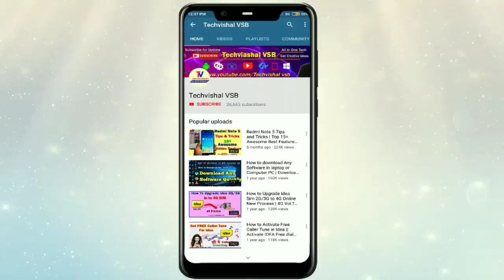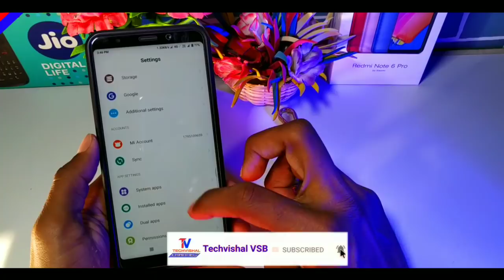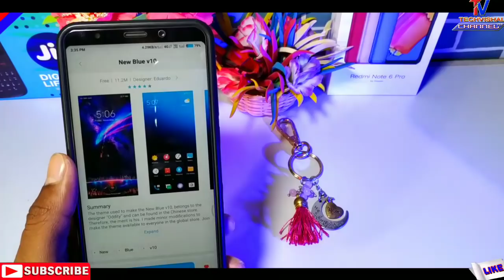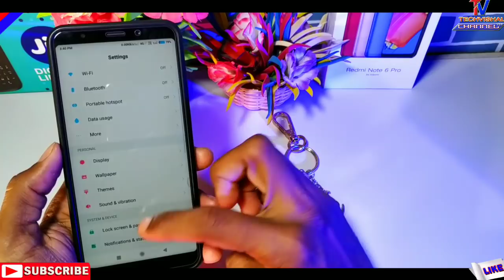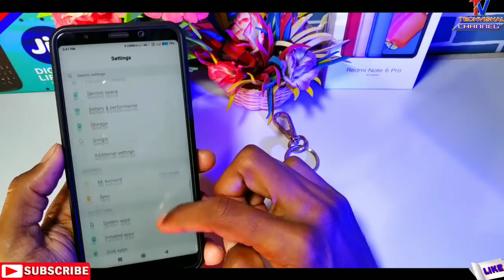Top No 1 Best Theme For MIUI 10 | New Blue Features Redmi 5A, Redmi 4 & All Xiaomi Phones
Top No 1 Best Theme For MIUI 10 New Blue Features Redmi 5A, Redmi 4 & Redmi Note 5 Pro All Xiaomi Phones.
Friends in this video i tell you MIUI 10 Best New Themes Material & Blue V10 for your Xiaomi Devices.

            Techvishal VSB
🔺Tips:-